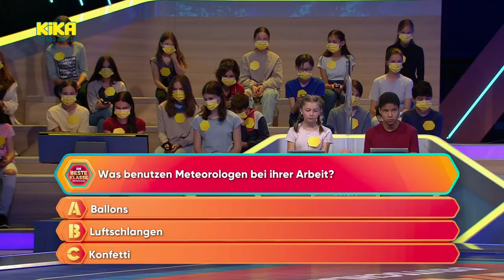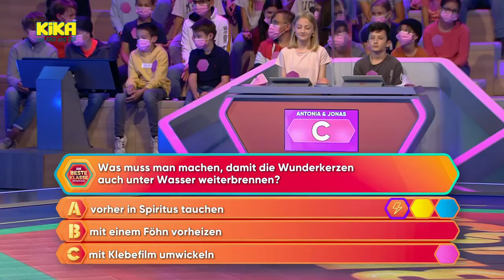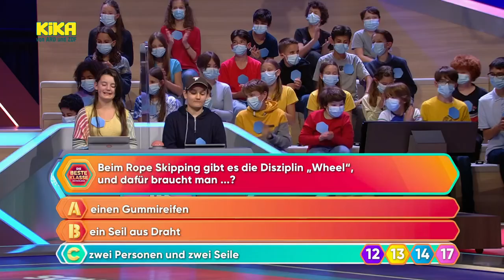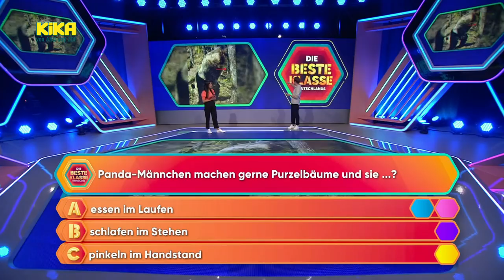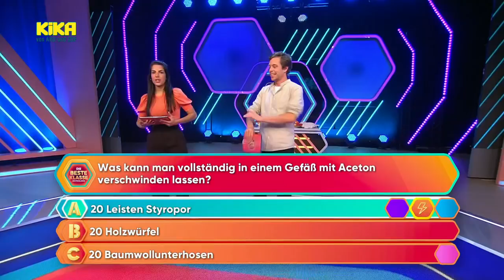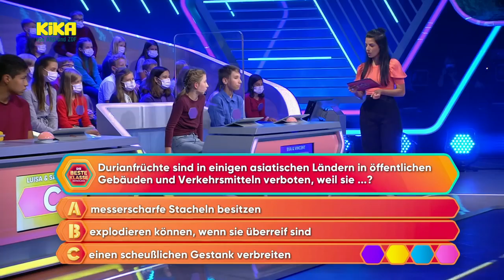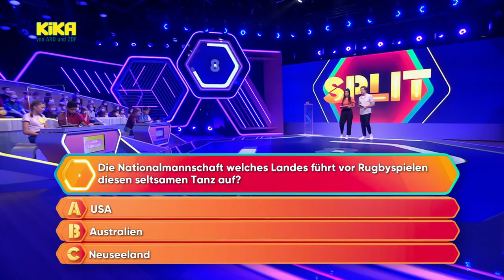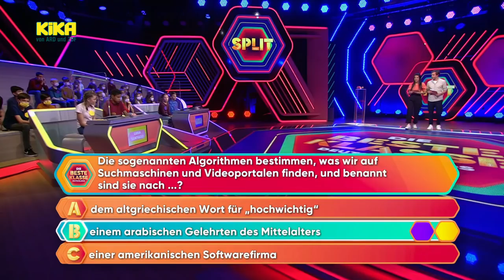1. Wochenshow | Die beste Klasse Deutschlands | Mehr auf KiKA.de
Premiere der Wochenshow: Im ersten Klassenvierkampf der neuen Staffel suchen Clari und Tobi den ersten Wochensieger von "Die beste Klasse Deutschlands".